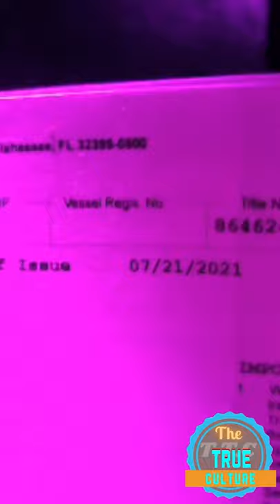Foota hype giving his feedback on a under age Jamaican who was fine $250000 Jamaican dollars part 2